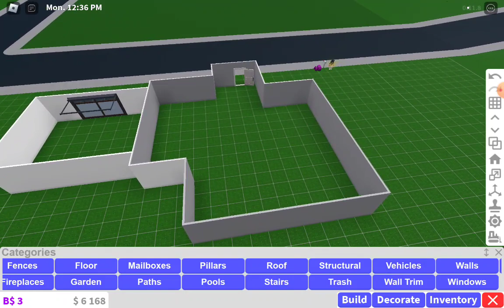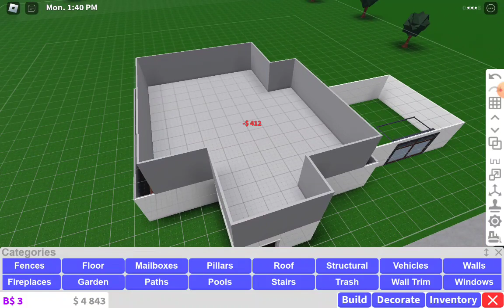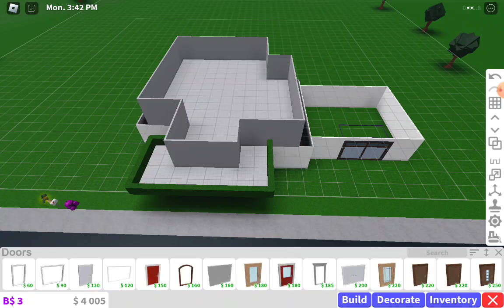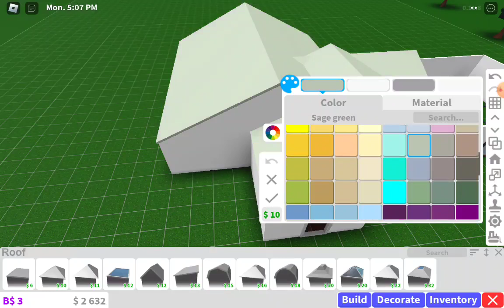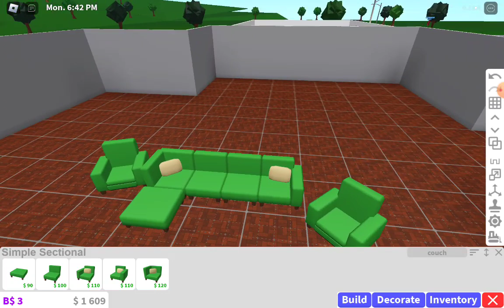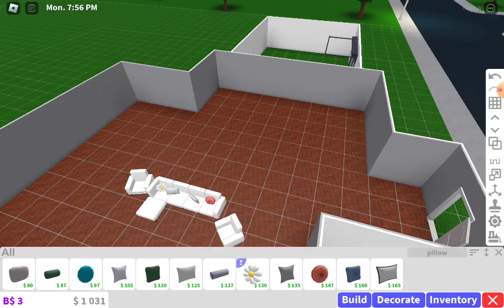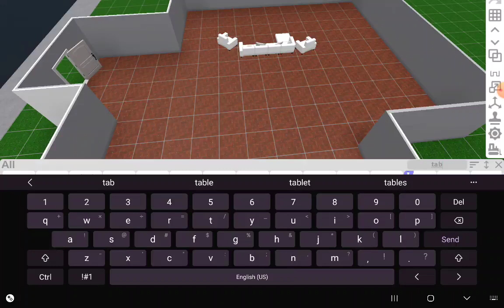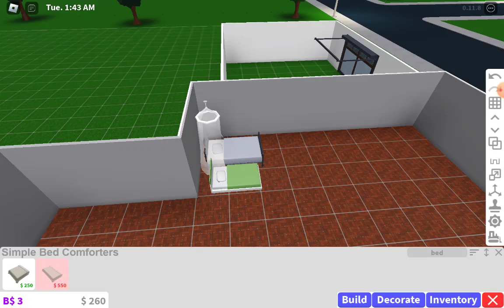Making my bloxburg house! ep 1